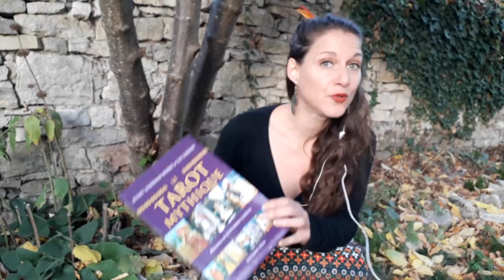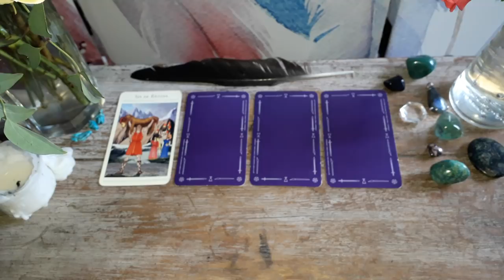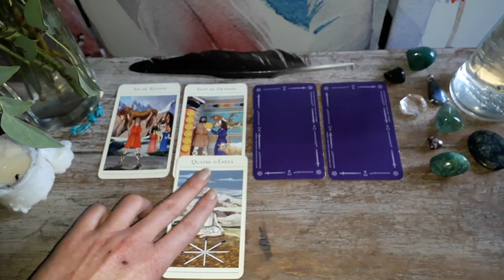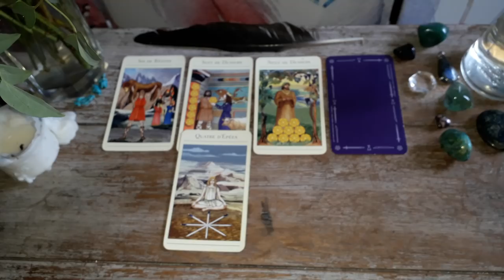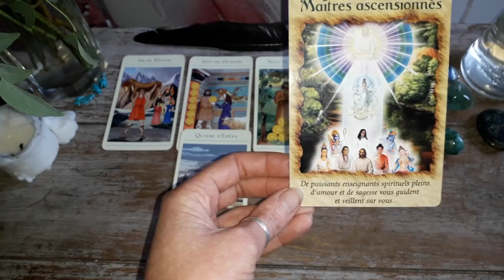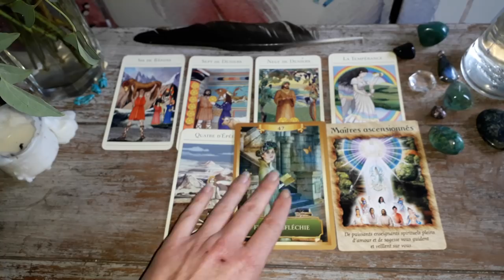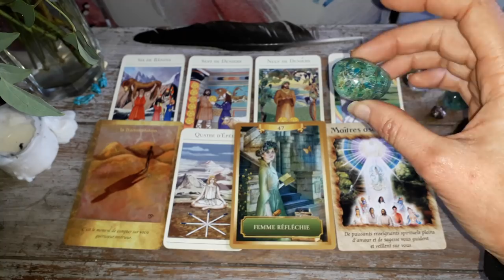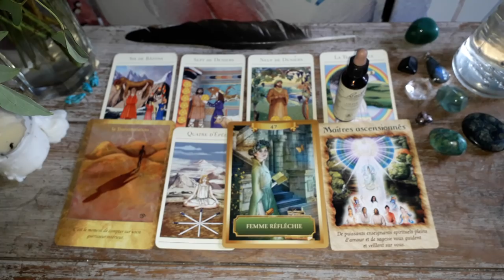Guidance Capricorne Novembre-Décembre 2018 : Abondance et Régénération !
Namasté